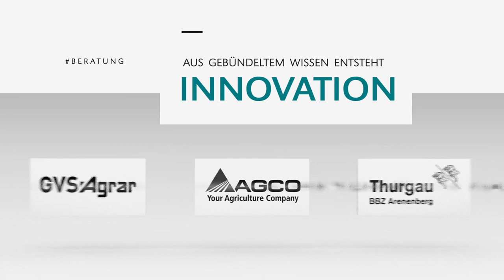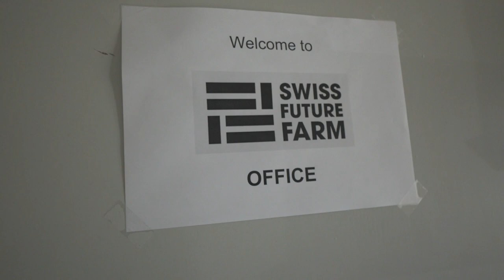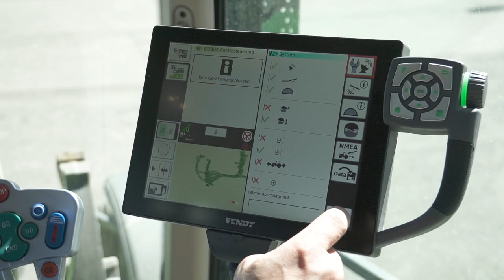Swiss Future Farm: 1. Besuch (schweizerdeutsch)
Was passiert auf der Swiss Future Farm (SFF) in Tänikon? Erfahre regelmässig, welche Ziele verfolgt werden, welche Versuche mit welchen Technologien ausgeführt werden. Welche Herausforderungen stehen an und welche Erkenntnisse resultieren daraus.